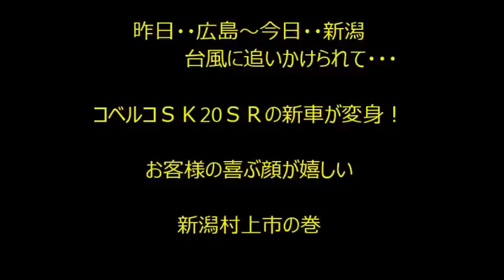ショベルハンド装着で、コベルコＳＫ20ＳＲミニバックホーハサミ交換10秒でデカ丸太、鉄板、土砂、刈り草運び：新潟村上市の巻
コベルコ２０ＳＲバケット交換不要のユンボハサミ、ショベルハンドで脱着１0秒！